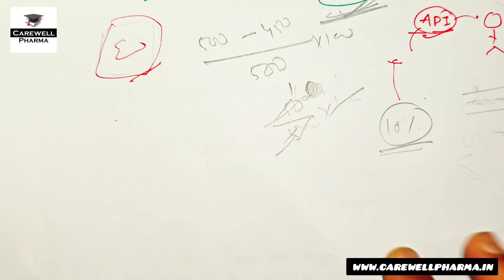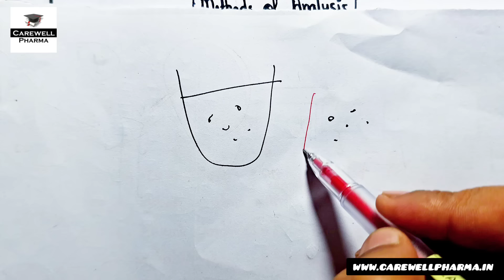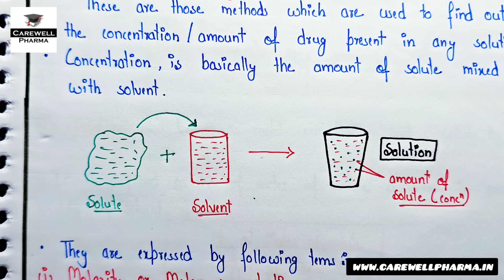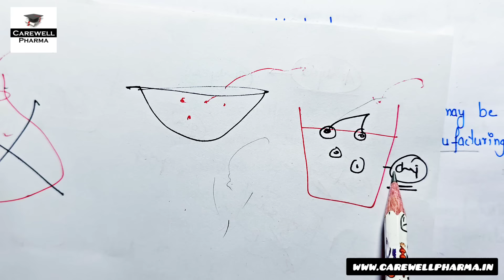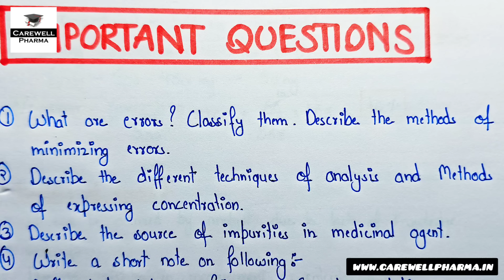Unit 1 Analysis Complete || Pharmaceutical analysis 1st semester || Carewell Pharma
Syllabus :-
Pharmaceutical analysis - definition and scope, Different techniques of analysis, methods of expressing concentration, primary and secondary standards.
Preparation and standardization of various molar and normal solutions - Oxalic acid, sodium hydroxide,  hydrochloric acid, sodium thiosulphate, sulphuric acid, potassium permanganate and ceric ammonium sulphate
Errors : Sources of errors, types of errors, methods of minimizing errors, accuracy, precision and significant figures

Chapters :-
00:00  Video Introduction
01:58  Introduction to pharmaceutical analysis
04:49  Crash Course (full details - doubt solve)
07:22  Errors - Introduction, classification, sources and methods of minimizing errors
22:23  Different techniques of analysis
25:54  Methods of expressing concentrations
42:50  Impurities and sources of impurities
52:51  Primary and secondary standard solutions
56:07  Accuracy and precision
01:00:04  preparation and standardization of potassium permanganate, oxalic acid, sodium hydroxide
01:07:43  Significant figures and their rules

Pharmaceutical analysis :- It is the branch of pharmaceutical science which deal with the study of identification, quatification, determination and purification of substances.